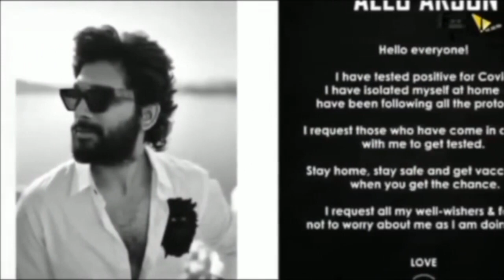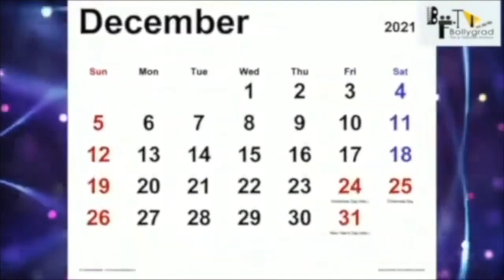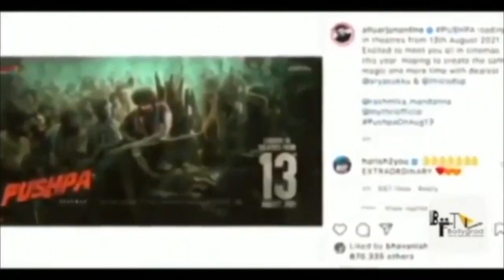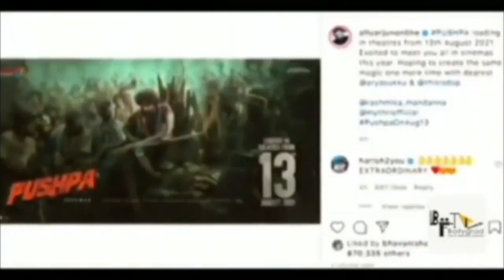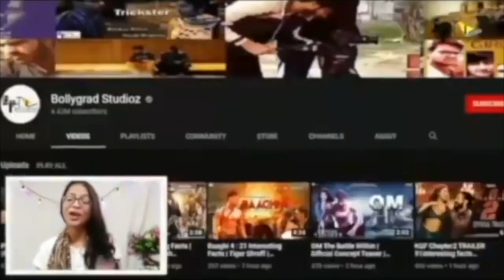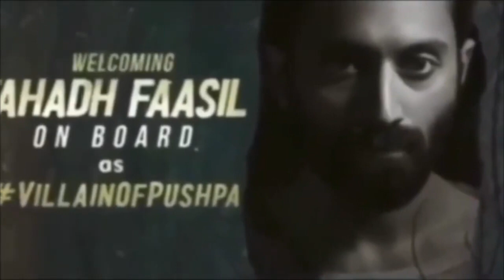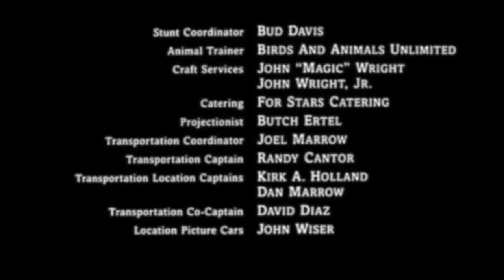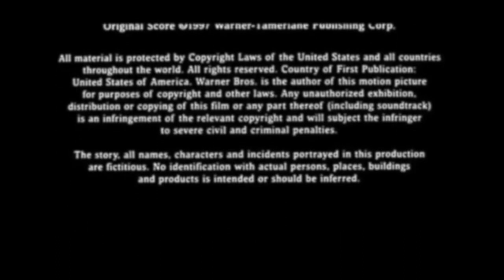Pushpa 2 | Full Movie facts 4K HD | Allu Arjun | Rashmika Mandanna | Sukumar | Vijay Sethupathi